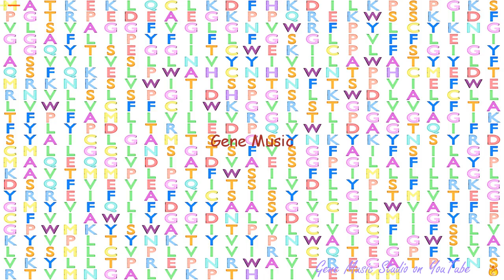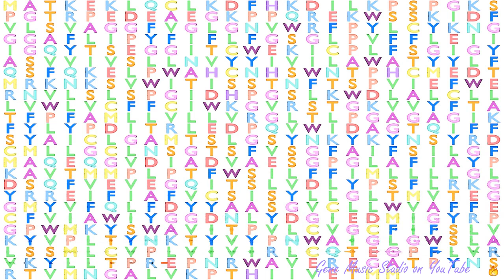Gene Music using Protein Sequence of SLC6A6 "SOLUTE CARRIER FAMILY 6 (NEUROTRANSMITTER TRANSPORTER)"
Gene Music using Protein Sequence of SLC6A6 'SOLUTE CARRIER FAMILY 6 (NEUROTRANSMITTER TRANSPORTER), MEMBER 6'